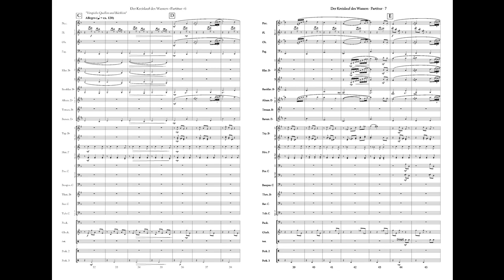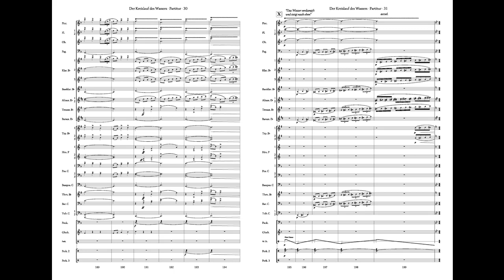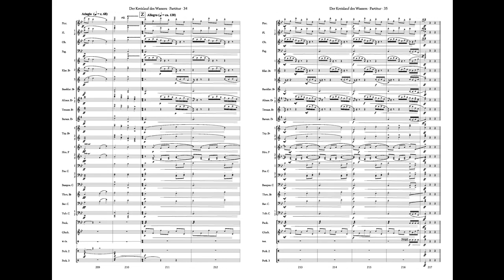Der Kreislauf des Wassers - Matthäus Crepaz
Das Wasser in der Atmosphäre
Regen
Verspielte Quellen und Bächlein
Rauschende Bäche
Beschleunigung der Gewässer
Der Wasserfall
Die Ruhe des Flusses
Unruhige Gewässer und Stromschnellen
Ankunft ins Meer
Die Weiten des Ozeans
Das Wasser verdampft und steigt nach oben
Reprise und Finale: Der Kreislauf des Wassers